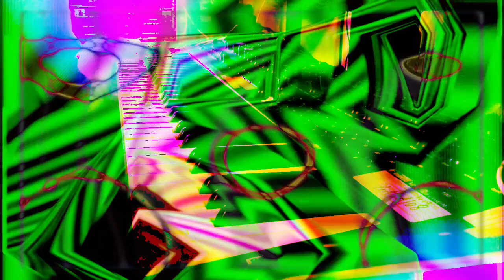Forms of sound made real from beyond all voids of nothingness - Structure without structure manifest